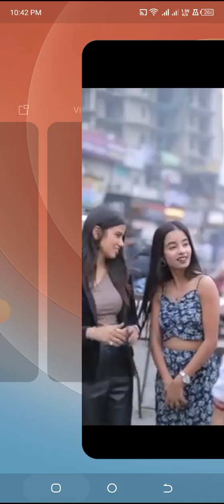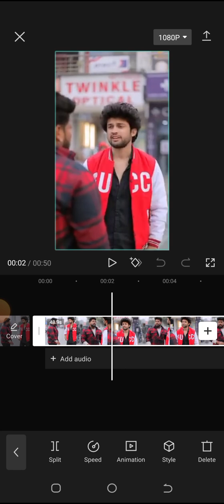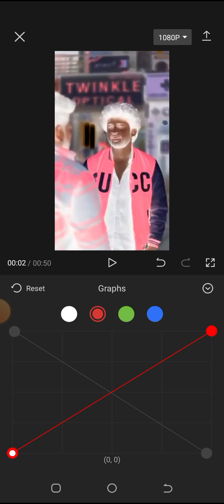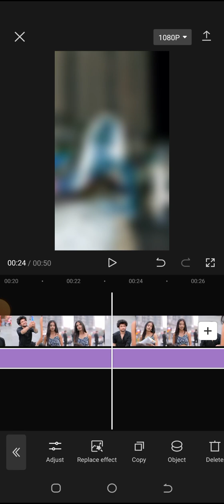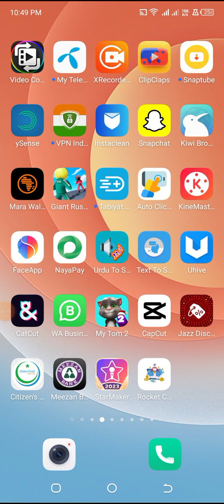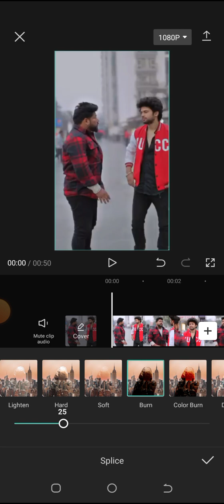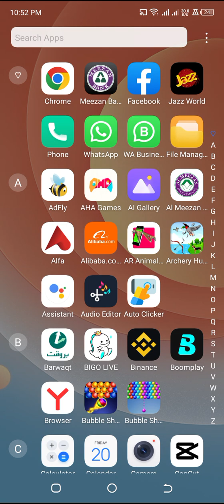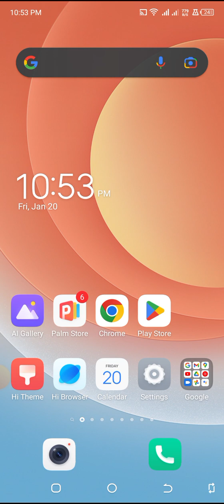Convert Low Quality video into 4K quality using Capcut App|4K video Quality in Capcut application